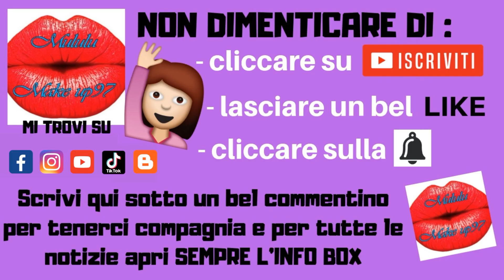TRUCCHETTI TOP PER TENERE PULITA LA SPAZZOLA PER CAPELLI!! PICCOLE DRITTE CHE TI CAMBIANO LA VITA!!!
Ciao a tutti e benvenuti in questo nuovo video. Molto spesso capita la solita frase : "Ho lavato i capelli da neanche due giorni e sono già sporchi" ti sei mai chiesto/a quali potrebbero essere i motivi? tra i tanti.. ci pensi mai alla spazzola?? un vero e proprio ricettacolo di germi pazzesco.. vi regalo volentieri le mie piccole accortezze quotidiane... buona visione, big kissoni e LEGGI QUI SOTTO!

COME COCCOLO I MIEI 75 CM DI CAPELLI?! PRODOTTI E CONSIGLI!